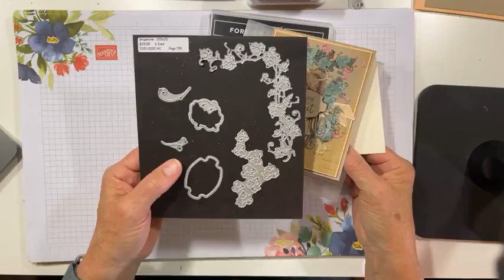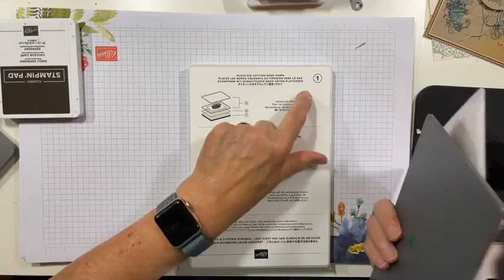Stampin Up//Forever Grapevine//Grapevine Die//Brick & Mortar 3D Embossed//Shimmer Vellum//Thank you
Mary Deatherage, Stampin Up! Demonstrator in the Atlanta, GA area, shares a video tutorial on how to create an pretty Thank You card using the beautiful Stampin Up Forever Grapevine stamp set with its bundled Grapevine Die set.  Also featuring pretty 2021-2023 In Color Shimmer Vellum and a Brick & Mortar 3D Embossed card front.